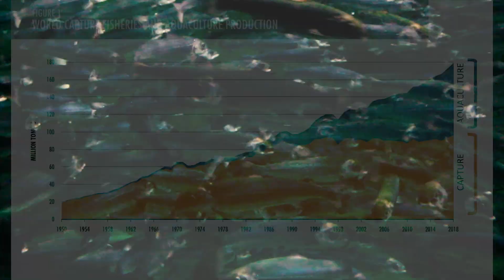Farming Fish on Land? Recirculating Aquaculture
Aquaculture is the fastest growing segment of agriculture globally, yet the United States imports around 90% of seafood into the country. Learn more about the status of aquaculture in the U.S. as well as a brief overview of Recirculating Aquaculture Systems or RAS.